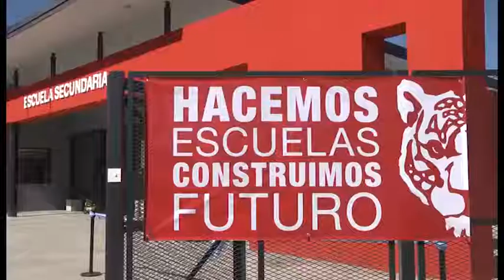Tigre tiene un nuevo secundario en Benavídez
Con la presencia del intendente de Tigre Julio Zamora y el diputado nacional Sergio Massa se inauguró la nueva escuela secundaria ubicada en el barrio El Arco donde podrán estudiar más de 200 alumnos.

En un clima festivo y de alegría, cientos de vecinos se acercaron a la Plaza Güemes para participar de la inauguración de la nueva escuela del barrio El Arco, de Benavídez. El flamante espacio cuenta con 6 aulas de 50 m2, biblioteca, áreas administrativas (dirección, secretaría, preceptoría, sala de profesores, sala de auxiliares), grupos sanitarios, cocina, SUM, patios y espacios verdes. El equipamiento total del edificio incluye calefacción central, ventilación, equipamiento de aulas y de espacios directivos en 1.110 metros cuadrados totales.